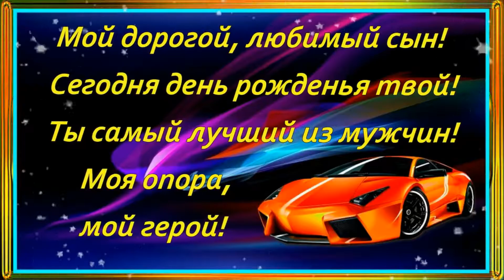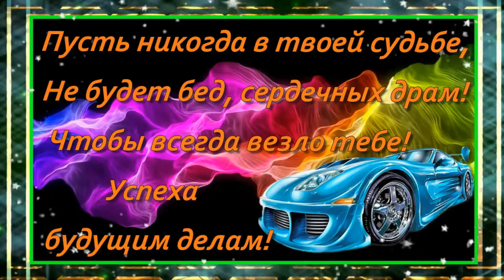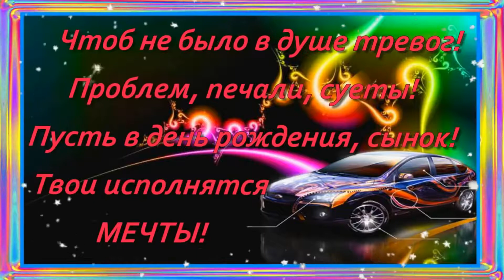С Днём рождения,сынок!